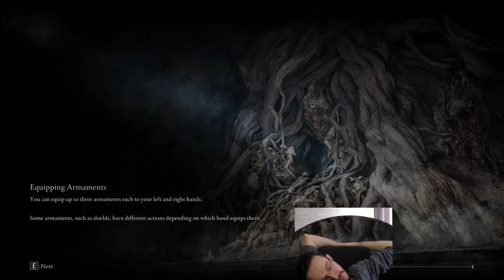Elden Ring Wretch Full playthrough (Part 18)